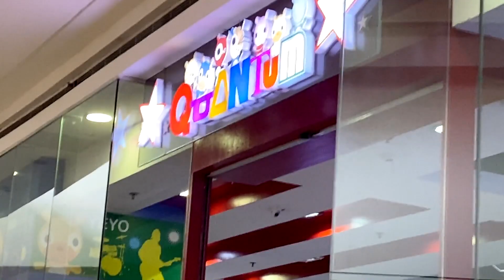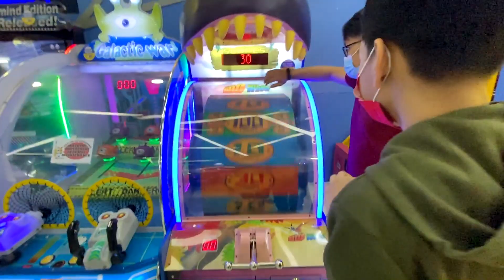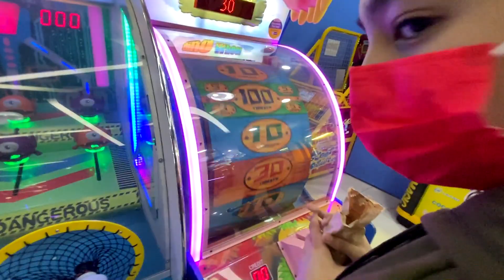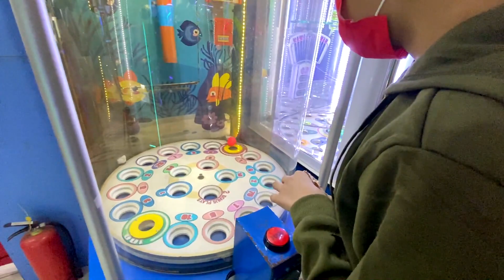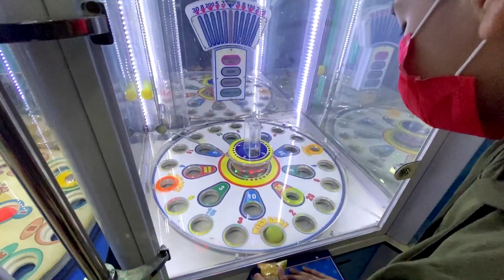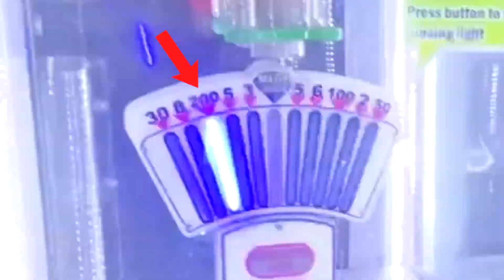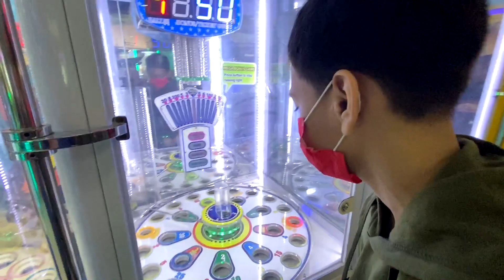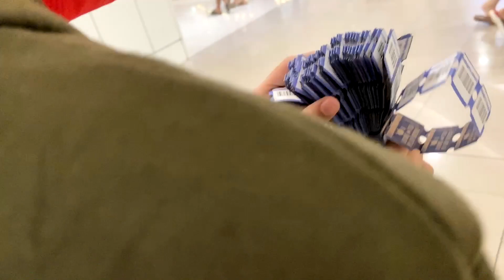Quantum in SM San Lazaro #2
A few months ago, we played quantum for a the first time but, we decided to go in quantum once again to have some fun.

11-10-22